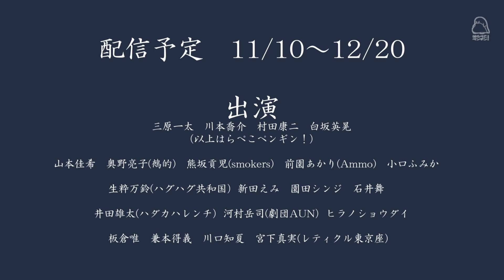【ゼンマイノート創作日誌⑯】Cチーム河村岳司インタビュー！